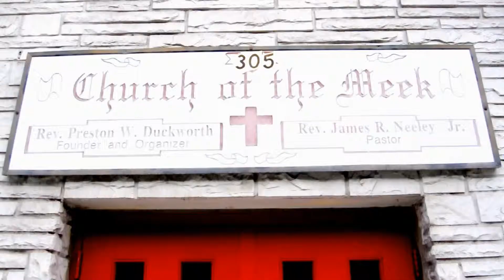C I E G E P H O T O G R A P H Y Saints and Sinners Shoot Promo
C I E G E P H O T O G R A P H Y
Saints & Sinners Shoot
Model -- James Click Model Management NYC
Stylist -- Darrell Peacock of Peacock & Peahen
MUA and Hairstylist -- Ashley M Palmer
Location -- Harlem NYC